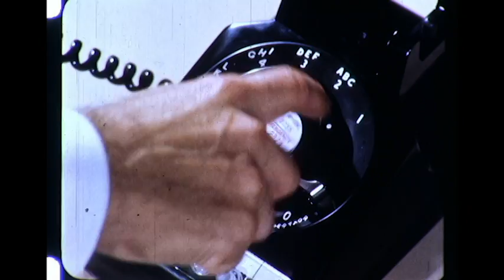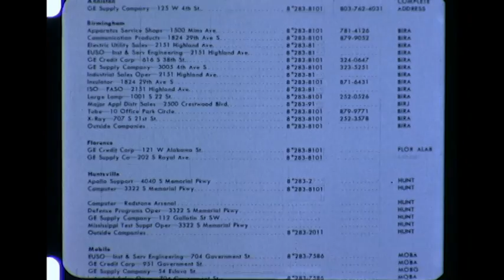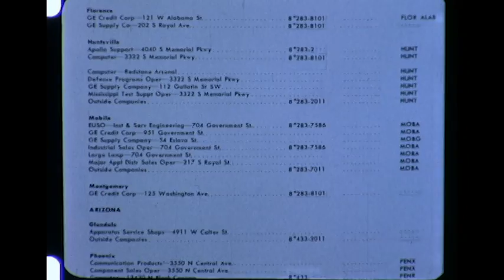This Is Dial Com - 1964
An internal General Electric tutorial for the direct-dial leased-line phone system linking GE employees through an 8-digit access number. Narrated by Ernie Tetrault.  Slightly out of sync.